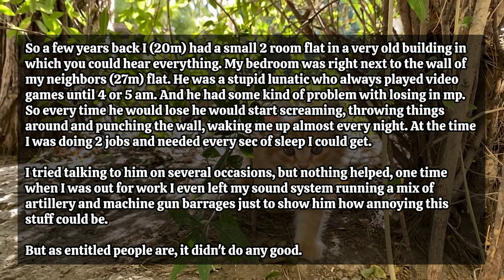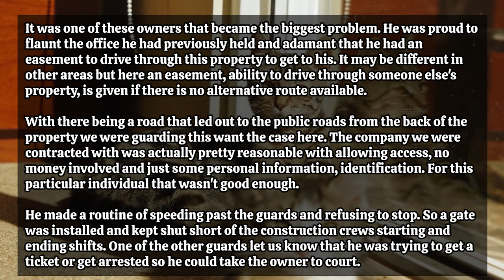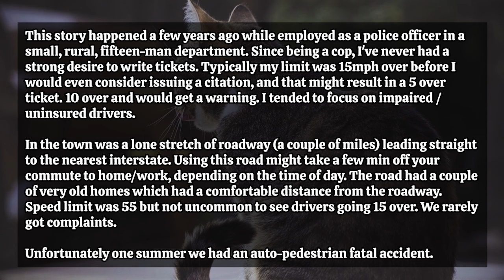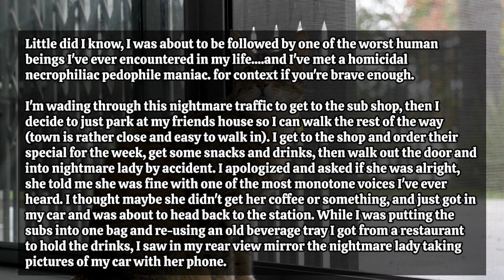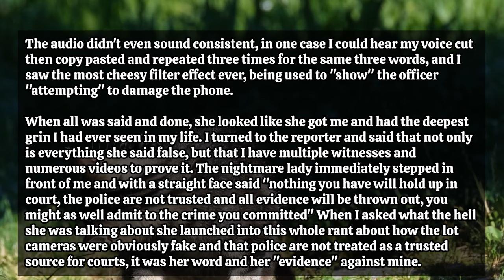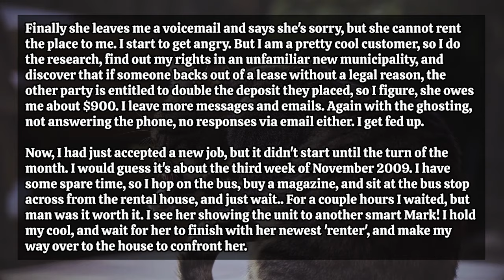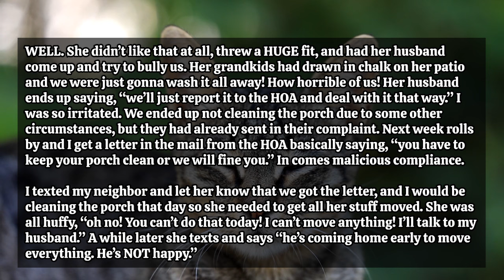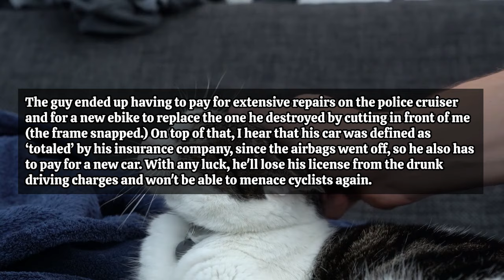Karen Jumps A Police Officer, Snatches His Bodycam & Tries To Kick Him Where It Hurts.. Ends Badly!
Time Stamps:
00:00 - Intro
00:16 - Story 1
03:10 - Story 2
10:03 - Story 3
12:58 - Story 4
23:03 - Story 5
28:42 - Story 6
31:08 - Story 7